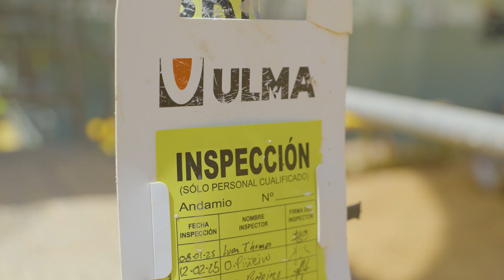Rehabilitación Viaducto Martín Gil, Zamora, España - ULMA Construction [es]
Viaducto ferroviario Martín Gil, Zamora, España – ULMA Construction [es]

El emblemático viaducto ferroviario Martín Gil, ubicado en Zamora y construido entre 1930 y 1940, está siendo sometido a una compleja rehabilitación estructural. Esta obra de ingeniería, que en su día ostentó el récord como el mayor viaducto de arco de hormigón del mundo, se alza sobre el embalse de Ricobayo con una longitud total de 481 metros y un majestuoso arco central de 200 metros de luz.

La rehabilitación se ha hecho necesaria por las patologías detectadas en la estructura: fisuras, desconchones, pérdida de sección de armaduras y otros signos de deterioro. El objetivo de los trabajos es garantizar la conservación y funcionalidad de la infraestructura a largo plazo y, para ello, la solución técnica clave ofrecida por ULM es el uso del andamio multidireccional BRIO, que se ha adaptado a la compleja geometría del puente para facilitar el acceso a todas las zonas de trabajo, tanto en la parte superior como inferior del arco, pilares, tablero y laterales del viaducto.

The iconic Martín Gil railway viaduct, located in Zamora and built between 1930 and 1940, is undergoing a complex structural restoration. This feat of engineering, which once held the record as the largest concrete arch viaduct in the world, stands over the Ricobayo reservoir with a total length of 481 metres and a majestic central arch spanning 200 metres.

The restoration has become necessary due to pathologies detected in the structure: fissures, spalling, loss of reinforcement sections and other signs of deterioration. The aim of the work is to ensure the long-term conservation and functionality of the infrastructure. To this end, the key technical solution offered by ULMA is the use of BRIO multidirectional scaffolding, which has been adapted to the complex geometry of the bridge to facilitate access to all work areas, both at the top and bottom of the arch, pillars, deck and sides of the viaduct.